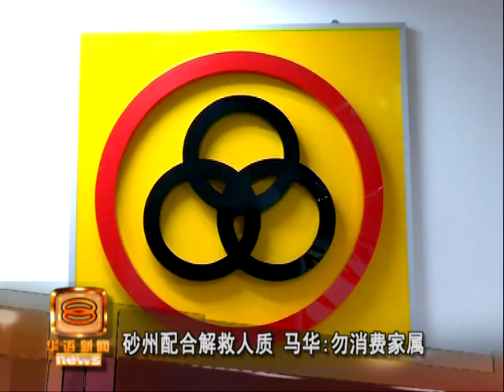马菲警方合力救人质 政党不应公开筹赎金 [20160426]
人质家属筹款赎肉票的举动，让闹哄哄的州选举 ，增添更多火药味。全国警察总长丹斯里卡立阿布峇卡强调，警方了解家属心中的焦虑，
但希望各造能耐心等候，警方正全力和菲律宾当局合作解救人质，同时劝告朝野政党，与其利用家属炒作，不如给予安慰和正确资讯，才是上上之举。